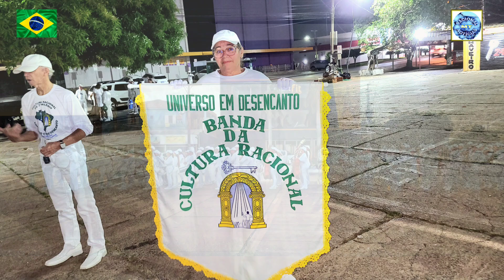07/07/24: ASA BRANCA: Banda da Cultura Racional de Cuiabá: Bairro CPA 2: Cuiabá MT Brasil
PORTA-ESTANDARTE: MARIA DA CONCEIÇÃO DA SILVA  (  CAMAÇARI / BAHIA )

LOCAL:
PRAÇA CULTURAL - BAIRRO CPA 2
CUIABÁ/MT - BRASIL